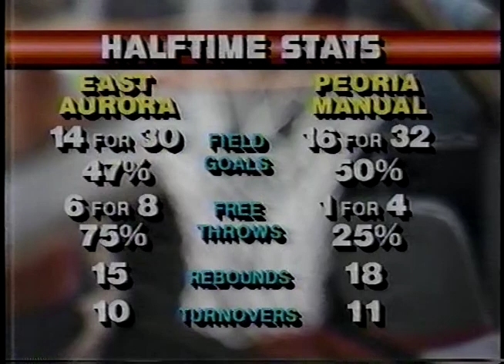1988 IHSA Boys Basketball Class AA Quarterfinal Game: Peoria (Manual) vs. Aurora (East)